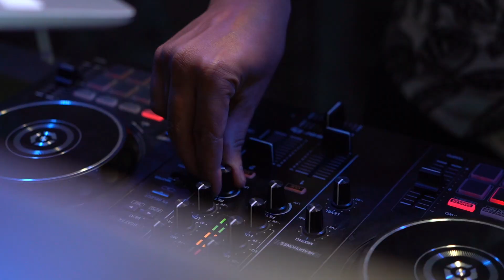Foundry the Jam 2022 | Edition 1 | Recap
Foundry the Jam - Bangalore Edition 1

"Foundry the Jam" is a dance event and battle organised by ARDSIndia , which is predominantly taken part by street and club style dancers . This jam in essence is curated to push the limits of a dancer in more than one way - physically and mentally.

Foundry the Jam constitutes two unique dance categories namely : 1) Concept Master & 2) Cypher Master

Concept Master is a dance battle category which is open to all styles of dancers ranging from classical & modern to street and club styles . The preliminary rounds allow the participants dancers to freestyle to a song of their choice , giving them the chance to showcase their best technique and skillset. Upon qualifying to top 16, each battle have 2 participants facing off against each other using a concept only. The concepts are revealed prior the battle begins .

Cypher Master is a category for street and club style dancers , where the dancers "cypher" or exchange with  each other whiile the judge marks you on the rounds you give during the cypher. Each participants gets a limited number of times he can enter the circle and each judge gets equal time to mark keeping this one of India's most systematic approach to a cypher based competition.
The prelims run for an hour - 4 rounds each participant, after which the top 10 are selected . The top 10 will then have the cypher for an hour , giving each participant 6 rounds to get down.

Edition 1:
Judges: Mekhola Bose & Swapnil Ex-T
Emcee: Vineeth Beep Kumar
Deejay:
Concept master- Arunn Rathinam
Cypher master- Pavan Flow